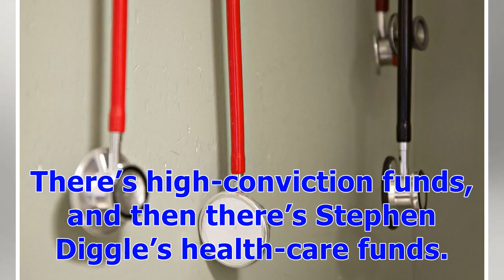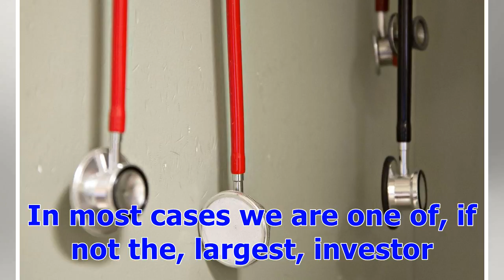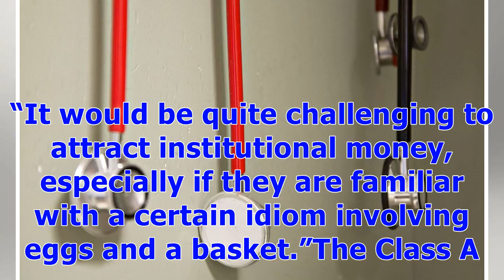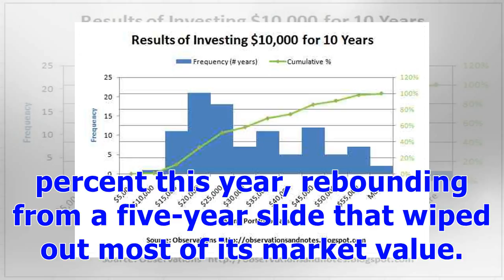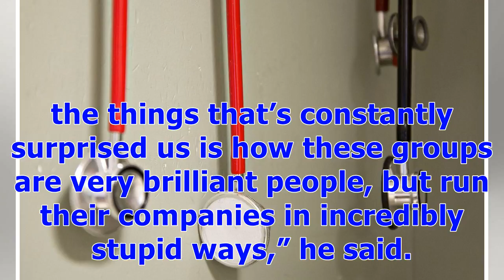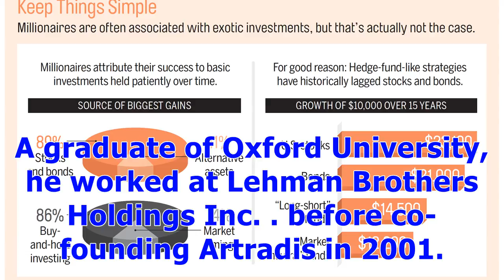ℭThis Fund Returned 80% for Investors, With Just Two Stocks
There’s high-conviction funds, and then there’s Stephen Diggle’s health-care funds. The hedge fund veteran’s $100 million Vulpes Life Sciences Class A fund holds only two stocks, and the $50 million Class B fund just three. While the strategy has paid off -- the Class A fund has returned 80 percent this year through May 25 after almost tripling last year -- Diggle says it’s time to diversify and is opening the funds to outside investors as he targets as many as 12 listed and privately held biote...